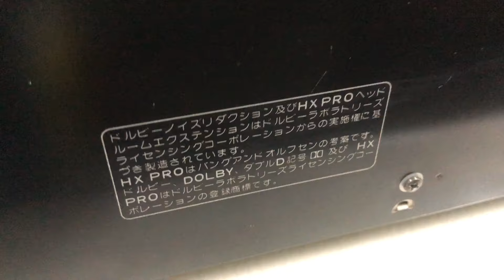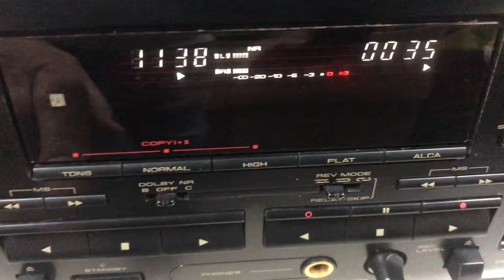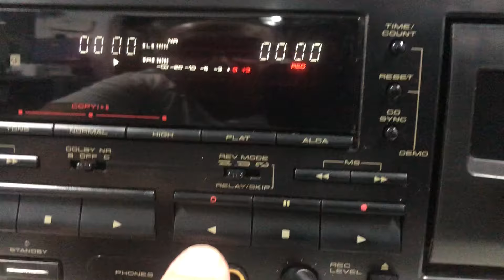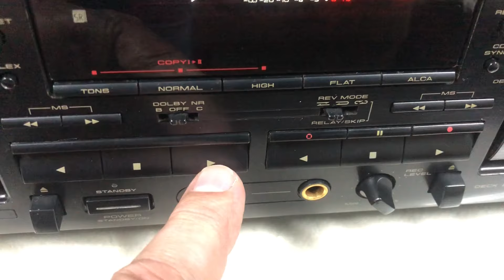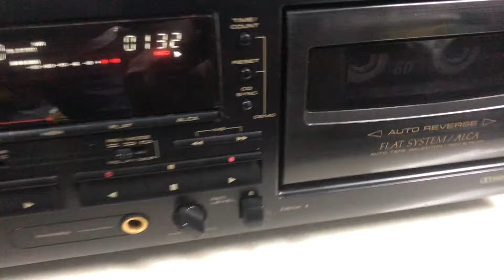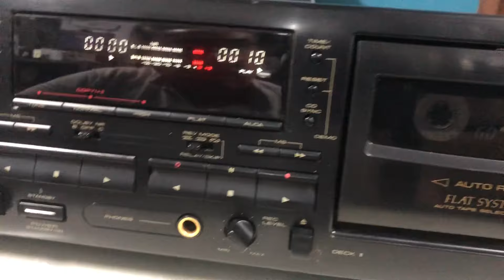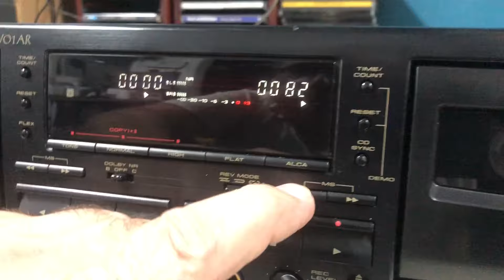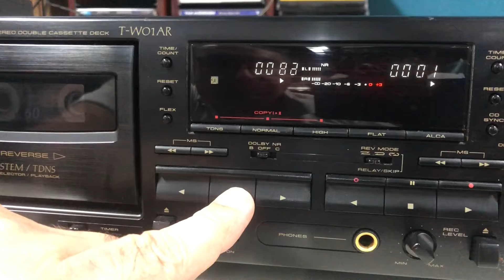O Rei do Som - Tape Deck Pioneer T-W01AR